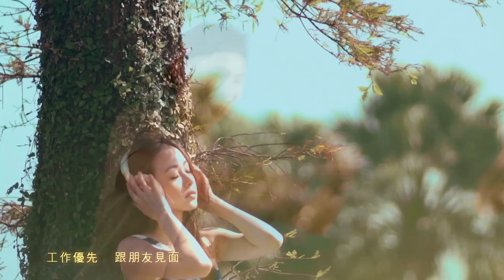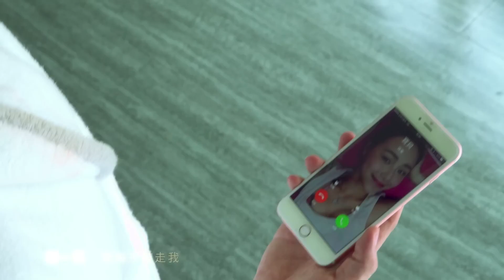เพียงน้อยนิด (Yi Dian Dian) A Little Bit - November's Tlopp [Jay Chou Thai Cover/แปลงไทย]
คอแตก!!!

ทุกทุกครั้ง ที่ฉัน และเธอ ทะเลาะ
ก็เป็นฉันเองที่ละเลย
ไม่เคยขอโทษก่อนเลย
เพื่อนกับงาน ต้องมา ก่อนเธอเสมอ
แล้วจากนั้นจึงจะมีให้มันกับเธอ
ก็มีเรื่องนึง ที่คาในใจเสมอ
ยังไม่ทันพูดเลย
เธอก็หายไป

กอดเธอตอนนี้เอาไว้ ก็รู้ใจเธอเหลือเศษบางบาง
วันที่ไม่มีเธอแล้ว ก็รู้ความทรงจำมันขาดหาย
ที่ผ่านมาฉันพึ่งรู้ ว่ามีแค่เธอที่ทำเพื่อกัน
กลับเป็นฉันที่ไม่ใส่ใจมันเลย

เธออยากไปที่ไหนก็มักขัดขวาง
แค่เพียงเพราะเหนื่อยกับเรื่องงาน
หากเป็นเธอคงน้อยใจ
แม้เป็นวันเกิดเธอกลับลืมเสมอ
แล้วยังกล้าบอกให้เธอเข้าใจหน่อยเถอะ

ฉากจบละครเรื่องนี้ ไม่มีเธอเล่นมันอยู่ในนั้น
มีแค่ฉันที่ต้องแสดงลำพัง
แค่เพียงแค่เพียงสักครั้ง ให้ฉันนั้นได้บอกว่ารักเธอมากมาย
จะไม่ทำให้เธอจากไปไกลกัน เย้…